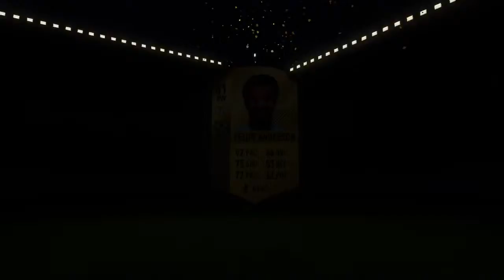Squad battle rewarded *